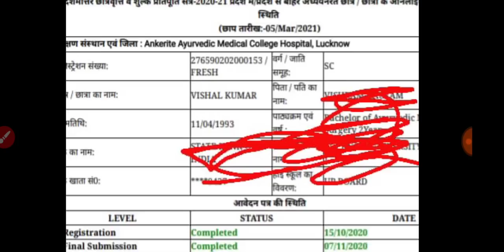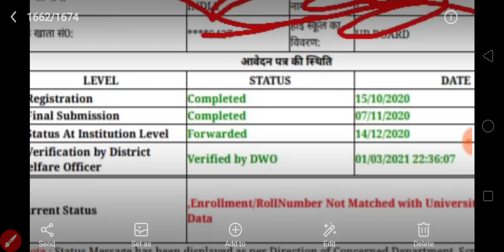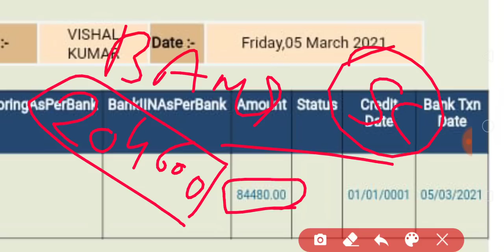आज भी आ रही छात्रवृत्ति 🤗 UP SCHOLARSHIP LIVE PROOF PFMS STATUS TODAY